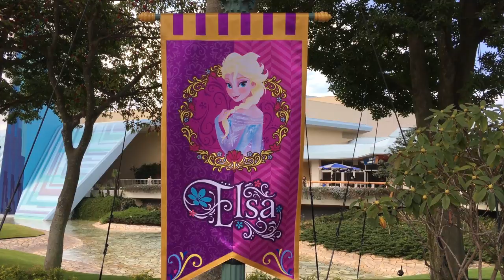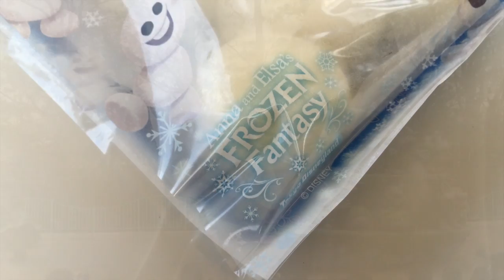Tour of Anna and Elsa's Frozen Fantasy at Tokyo Disneyland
We take you on a tour of Anna and Elsa's Frozen Fantasy at Tokyo Disneyland!